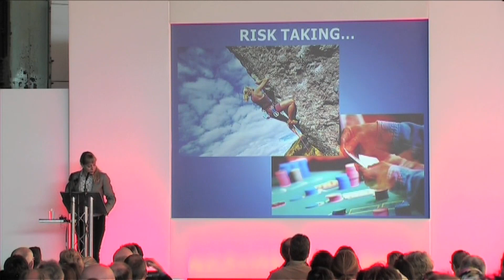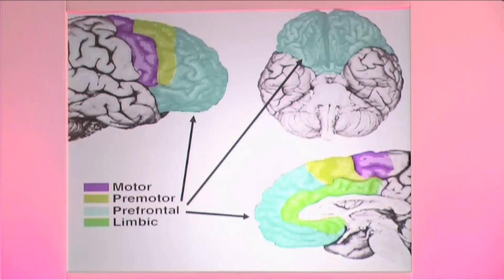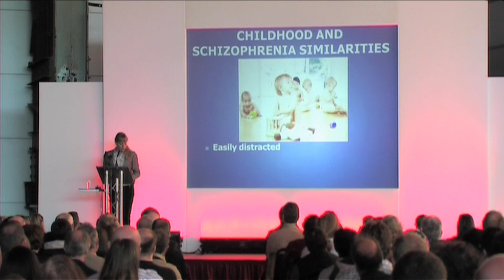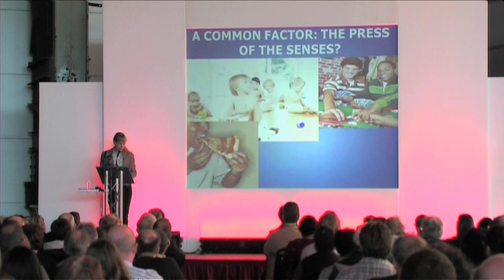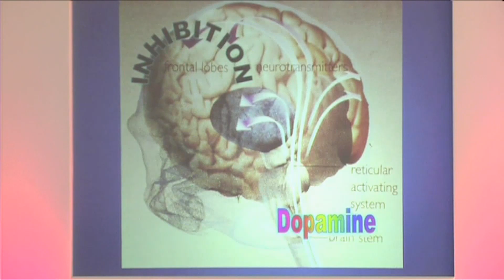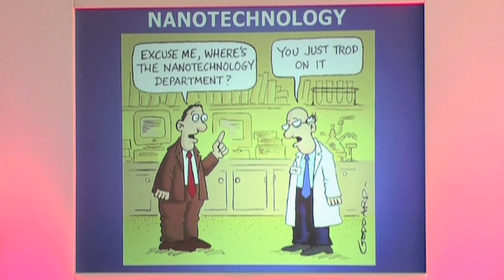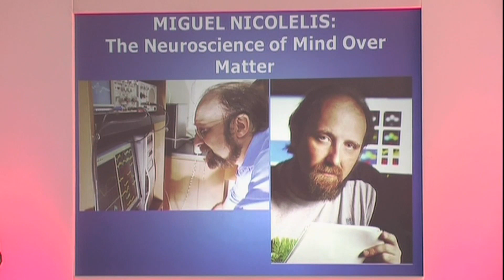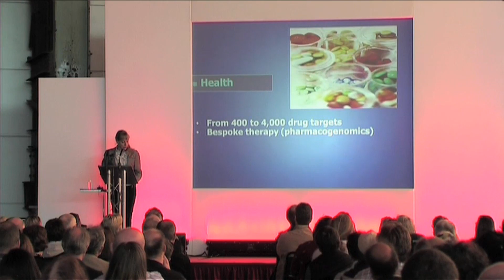Baroness Susan Greenfield's Seminar at Science World 2011 Part 3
"No one has a brain like yours! Why is your brain so special?" Watch this video of prominent neurologist Baroness Susan Greenfield to find out.
Baroness Susan Greenfield lectured about her research when she visited Science World 2011. Here she discusses her current hypothesis on how modern technology impacts the brain. In particular she argues that our growing use of social media such as Facebook, Twitter and You Tube as well as video games, is changing our brains.
Baroness Greenfield was born in London and is the UK's preeminent female scientist. She has written several books about the brain and is praised for popularising science. She is currently the Fullerian Professor of Physiology, Professor of Synaptic Pharmacology at Lincoln College, Oxford, and was, until recently, the Director of the Royal Institution.